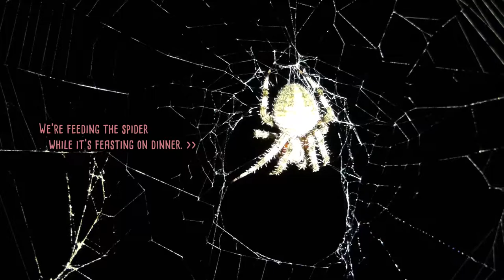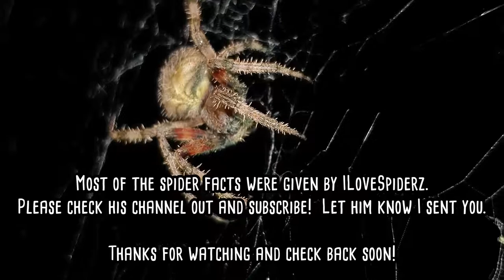Spiders Throw Their Food Away When They're Done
This is a video of us feeding ants to a Barn Orb Weaver spider in our backyard.  You will see toward the end of the video that once the spider is done with the ant it's feeding on, it will toss it onto the ground.

Thank you to all of my subscribers and commentors that drop by my channel and I welcome your feedback on all of my past and future videos!  Thank you especially for all of the positive and passionate feedback on my "In a Tank with a Snake" spherical video.  It was not my intention to shock anyone in a negative way, but to showcase the coolness of my brother's pet python while it's eating the food it eats.  I hope you will continue to drop by every now and then, continue to share that video and others of mine, and drop me a comment on what you would possibly like to see next!

Happy Halloween!

ANIMALS INCLUDED:
Barn Orb Weaver Spider, Araneus cavaticus
Carpenter Ants

(Not the greatest picks for music, but it was better than nothing.)

TEST:
00:00 Test 1
01:00 Test 2

NEW GROUP
02:00 Test 3
03:00 Test 4